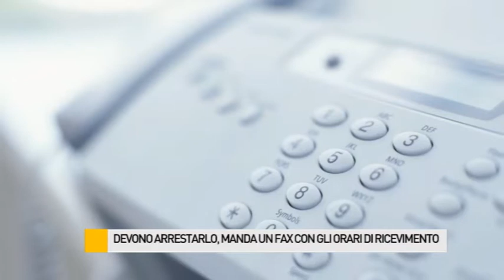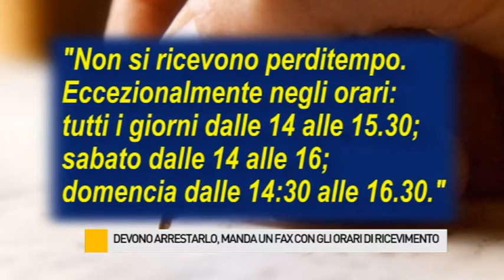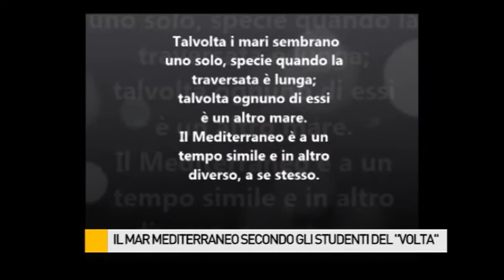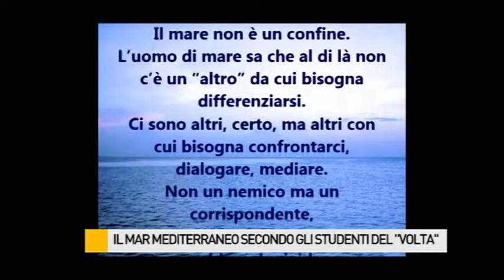Occhio alla NOTIZIA 28/4/2015